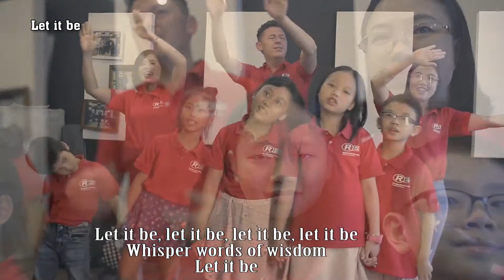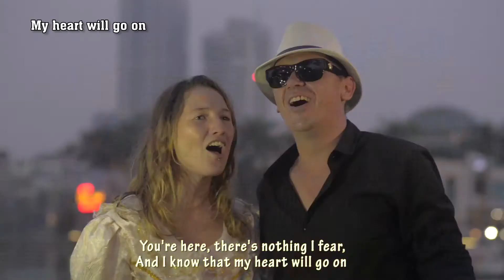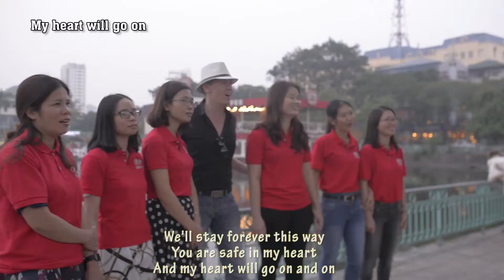Cùng nhìn lại các sản phẩm âm nhạc tại RES MUSIC CLUB !